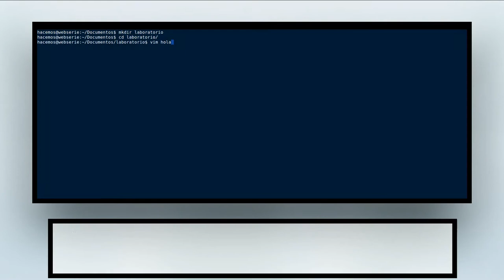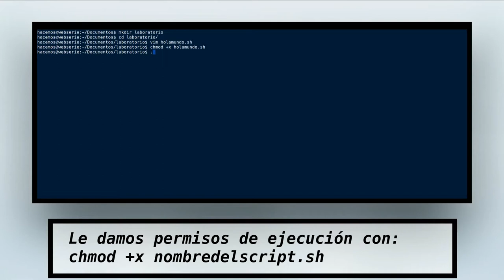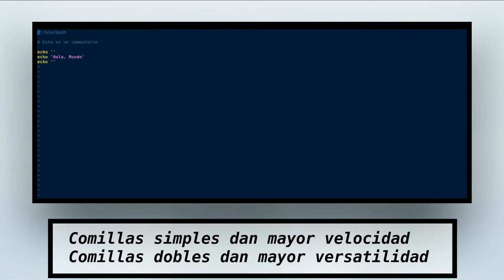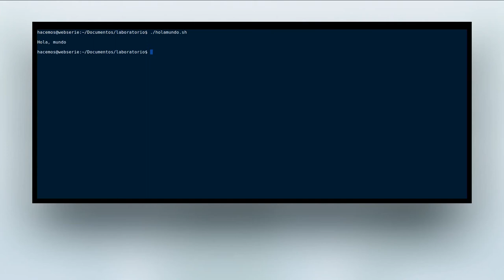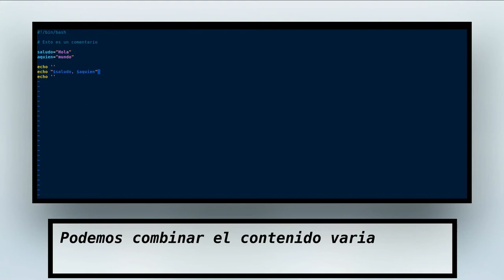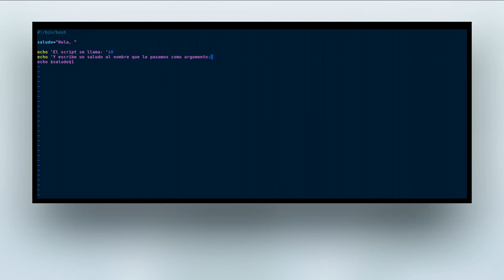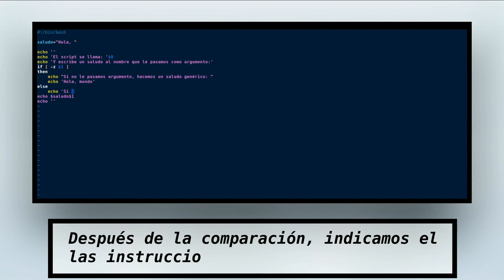Introducción a shell script: Hola mundo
Breve aproximación en español a shell script comenzando con el clásico "Hola, mundo" evolucionando el script para ver:
* Variables de cadena
* Concatención de cadenas
* Concatenación de variables y literales
* Estructuras if
* Paso de parámetros a un script